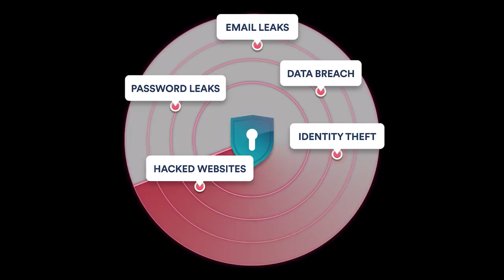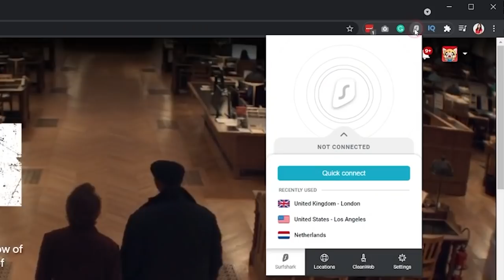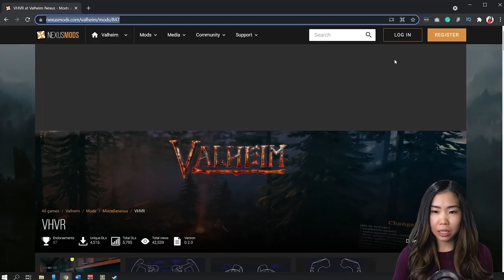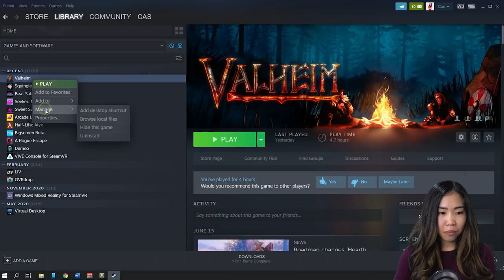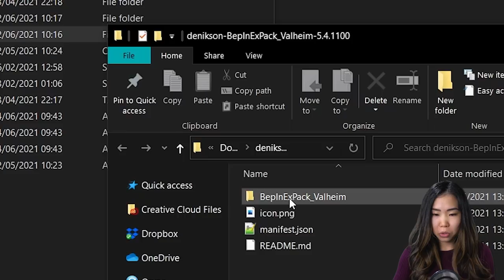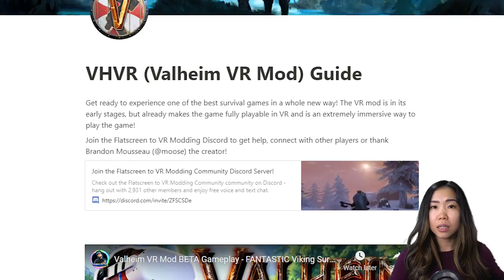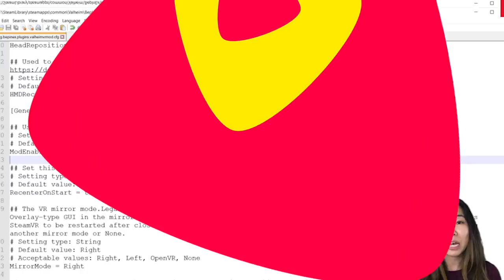Valheim In VR Feels Like A Whole New Game & It's Amazing!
We’re checking out the exploration and survival game Valheim, which you can now fully play in VR with motion controllers! and enter promo code CASANDCHARY for 83% off and 3 extra months for FREE!

The VR mod by Brandon Mousseau was out for a while, but you still had to use a keyboard and mouse. In my opinion, that’s not as immersive. But now full motion controller support is added, we had to check it out.

Valheim is originally a flat PC game for 1 to 10 players. It’s set in a procedurally-generated purgatory inspired by Viking culture. In a world besieged by creatures of chaos and ancient enemies of the gods, it’s up to you to battle, build, and get stronger to conquer the lands.

TIMESTAMPS
00:00 Valheim Mod Intro
01:40 Surfshark Sponsor
02:39 Chopping Trees Start
06:57 Building Start
09:27 Crafting Start
10:40 Archery & Sneaking
12:45 Sleeping & Recentering VR Space
13:33 Cooking
14:24 BOSS Fight Start
19:33 Guide: How To Install The VR Mod
22:08 Guide: How To Disable VR without Uninstalling The Mod
23:03 Final Thoughts & Outro

😘 BaxornVR, Wintceas, Barr'd4Life, Ztreak, Albert, Ben P., Steve Dunlap, Thomas M. Rice, Andy Fidel, VR Balance, Nathan S., Adriaan K., Old Lady Gamer, Jon C.